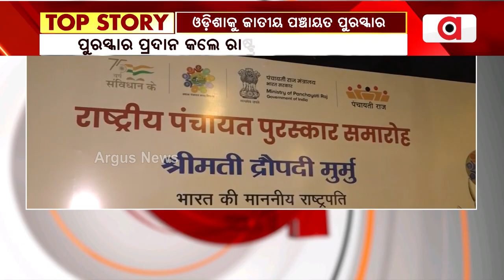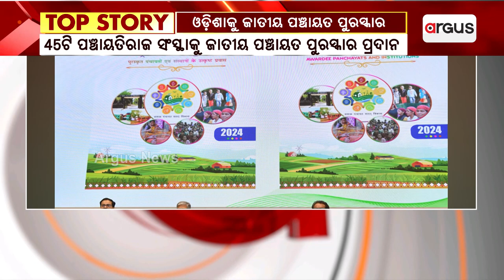ଓଡ଼ିଶାକୁ ଜାତୀୟ ପଞ୍ଚାୟତ ପୁରସ୍କାର || President Droupadi Murmu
ନୂଆଦିଲ୍ଲୀ ବିଜ୍ଞାନ ଭବନରେ ବିଭିନ୍ନ ବର୍ଗରେ ୪୫ଟି ପଞ୍ଚାୟତିରାଜ ସଂସ୍ଥାକୁ ଜାତୀୟ ପଞ୍ଚାୟତ ପୁରସ୍କାର ପ୍ରଦାନ କରିଛନ୍ତି ରାଷ୍ଟ୍ରପତି ଦ୍ରୌପଦୀ ମୁର୍ମୁ । ମୋଟ୍‌ ୭ଟି ବର୍ଗରେ ପୁରସ୍କୃତ ହୋଇଛି ଓଡ଼ିଶା ।